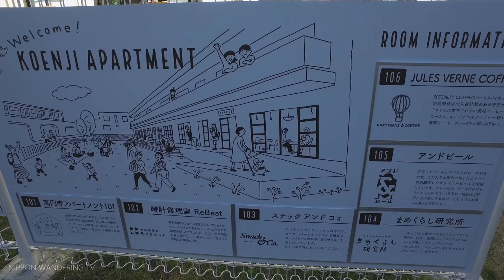JR Chuo Line Walking tour | Nakano station to Ogikubo station Part4 - 4K UHD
I will walk to Takao station from Tokyo station in this tour.
And I'm walking along JR Chuo Line.
In part4, I'm walking to Ogikubo station from Nakano station.

• Equipment📷
Camera: DJI Osmo X3
Mic: Rode video micro
Accessory: Z-Axis
Edit&Grading: Davinci Resolve